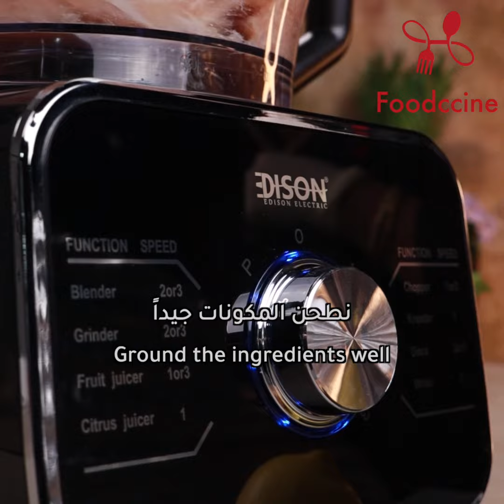كباب الدجاج الشهي بطريقة سهلة و سريعة و طعم ولا اروع 😍 😋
كميه تكفي ست اشخاص
مده التحضير ساعه
المكونات:

للكباب:
نصف كيلو صدور دجاج مقطعه مكعبات
ملعقه كبيره ليه خروف مقطعه مكعبات
بصله متوسطه
حبه واحده فليفله حلوه حمراء
نصف كوب ماء
نصف كوب بقدونس مفروم ناعم
ملعقه صغيره بابريكا حلوه
ملعقه صغيره بودره مرق دجاج اختياري
نصف ملعقه صغيره فلفل اسود
نصف ملعقه صغيره ملح
برش ليمونه ناعم
ملعقه كبيره طحين

لدهن الخبز:
ملعقتين كبيرتين زيت زيتون
ملعقتين كبيرتين صلصه بندوره

خبز عربي
اسياخ خشبيه او معدنيه

للسلطه:
بصله مفرومه جوانح ناعمه
اربع حبات بندوره مقطعه شرائح
كوب بقدونس مفروم ناعم
عصير نصف ليمونه

للتحضير:
نطحن صدور الدجاج مع ليه الخروف في محضره الطعام
ويترك الخليط جانبا
نطحن البصل والفليفله والماء في محضره الطعام
نصفي الخليط جيدا ونحتفظ بالسائل جانبا
نضيف خليط الخضار لخليط الدجاج
ونضيف البقدونس والبابريكا ومرق الدجاج البودره والفلفل الاسود والملح وبرش الليمون ونعجن المكونات حتى تتجانس
نضيف الطحين ونعجن مره اخرى حتى يختفي
نغلف المزيج ويوضع في الثلاجه على الاقل لمده ساعه

نضيف للسائل المصفى من البصل والفليفله زيت الزيتون وصلصه البندوره والملح ونخلط جيدا
ندهن ارغفه الخبز بهذا الخليط
وتوضع في فرن محمى مسبقا تحت الشوايه مباشره لمده خمس دقائق
حتى تاخذ لون ذهبي فقط
نغلف الخبز حتى يبقى طريا ويترك جانبا...

نخلط جميع مكونات السلطه وتوضع في الثلاجه لحين الاستخدام

نخرج خليط الكباب من الثلاجه ونبدا بتشكيله بعد تبليل اليد بالماء
توضع الاسياخ مباشره على صينيه الفرن المبطنه بورق الزبده
ثم توضع في فرن محمى مسبقا على درجه حراره 200 الرف الاول مباشره فوق النار لمده ربع ساعه
ثم ندهن اسياخ الكباب بباقي صوص الدهن
وتوضع الصينيه تحت الشوايه مباشره
مع التقليب على الجهتين حتى تصبح اسياخ الكباب بلون ذهبي جميل
نخرجها من الفرن ونبدا بلف اسياخ الكباب بالخبز المدهون بالصوص مع القليل من السلطه وتقدم مباشره...